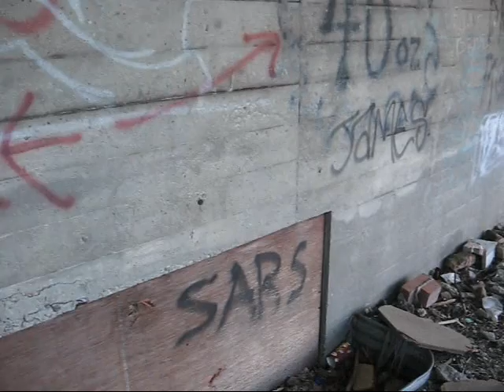Oshawa Sucks hahaha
a short video showing all the trash and shit behind the Dungeon, so Grungey its perfect, I actually love it here